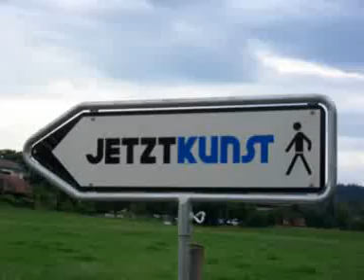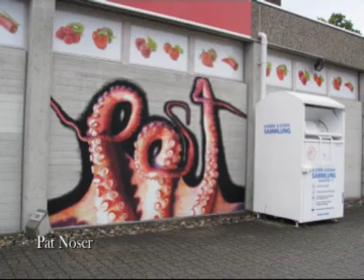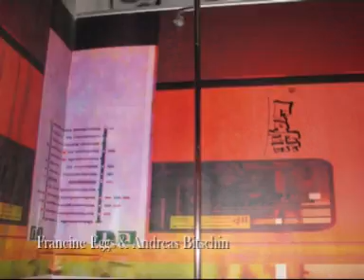Jetzt Kunst 08 (now art 08)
Jetzt Kunst 08 in Schüpfen